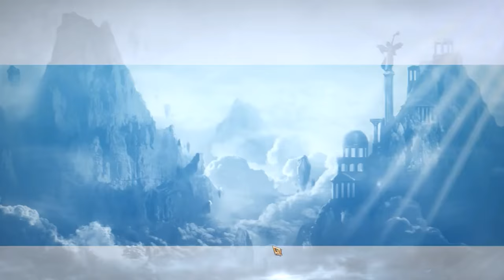Gods of Rome - All gods, they come to here [Gameplay Walkthrough + No Commentary]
Gods Of Rome
Platform: Android, Microsoft Windows, iOS
▬▬▬ Description ▬▬▬
An epic fighting game set in an age of myth and legend that shows you exactly what your mobile device is capable of!
The souls of the most powerful gods have been summoned to brutal battle. Fight to restore peace in the most graphically amazing game for mobile. A pantheon of champions is yours to train to new heights and take to war as you enter an epic story full of daily challenges, mystical prizes and PvP combat.
◆ STUNNING NEXT-GEN 3D GRAPHICS & ART
Gods of Rome pushes the limits of the mobile platform by offering the best 3D graphics possible on a mobile device.
◆ INTUITIVE TAP & SWIPE CONTROLS
Enjoy an experience tailored to the mobile platform – the entire screen is at your disposal, with fluid Tap & Swipe controls that deliver merciless chain attacks and combos!
◆ SUMMON THE WORLD’S GREATEST WARRIORS
Join the lofty ranks of THE ASCENDERS – the supreme summoners of ancient legend!
As an Ascender, you can summon, upgrade, and manage gods, monsters, heroes and other mythical warriors in a blood fight against a dark force that threatens to enslave them all!
- Greek and Roman gods such as Zeus, Hades, Vulcan, Atlas, Medusa, Spartacus the gladiator, and many more form the most powerful gathering of fighters the world has ever seen!
- Undertake your journey through the ancient world's most incredible locations – Mount Olympus, the ruins of Pompeii, the Coliseum, and many more!
- Discover the unique Bonds shared by your fighters to unlock powerful bonuses.
◆ FIGHT TO BECOME LEGEND
Explore exciting world maps where formidable new opponents wait to challenge your fighting skills…
Begin your quest to defeat the dark demon Tenebrous, an ancient evil who has unearthed the artifact known as the Chaos Vessel. As he threatens to enslave the world’s greatest warriors with its power, only the mighty summoners known as "The Ascenders" can rise up against his new regime!
◆ RISE TO THE CHALLENGE
Engage in online VS battles and PvP Events to conquer your challengers; win rewards, upgrade your pantheon with new abilities and special moves, and become the top-ranking Ascender!
◆ UNLOCK MYSTICAL PRIZES
Win Spheres to discover the loot and treasures within: rare fighters, gems, valuable resources and other amazing rewards!

Developer: Gameloft

Visit website
Gameloft S.E 14 rue Auber, 75009 Paris, France